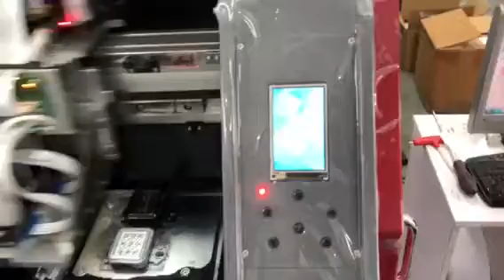Printing on PET film - Digital Offset from PET film